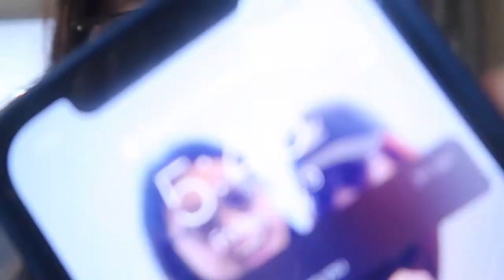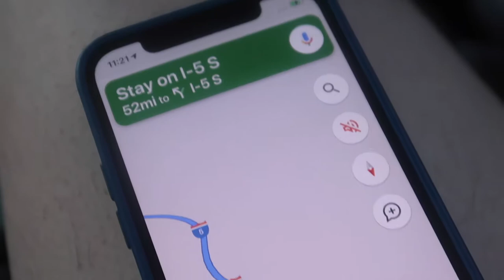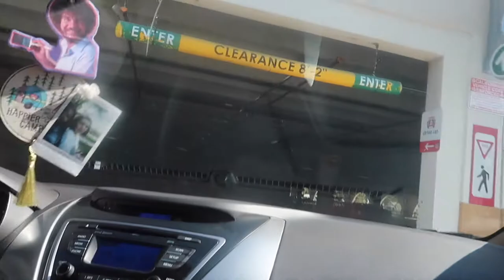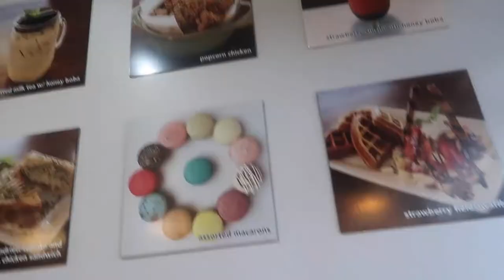friday nights at apu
open me for some awesomesause

on july 9th I drove 5 hours to Azusa and went to meet people. This was something to remember and so much fun seriously can't wait to move in here honestly.

name: larissa (lari nickname of what most of my friends, call me you can call me whatever)
age: 20 (I look like im in highschool lol baby face)
location: I live in bay area more towards sf, hopefully I can live in la one day tho, that's been my dream
nationality: american but my parents are chinese so im chinese american
camera: canon g7x markii/ canon m50
school/ major: currently at Azusa Pacific University studying Cinematic Arts Production